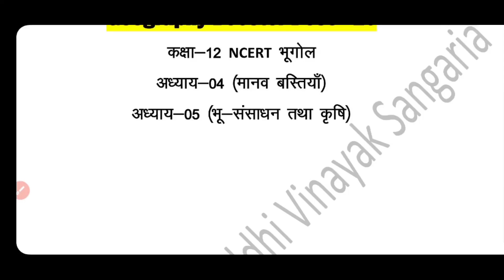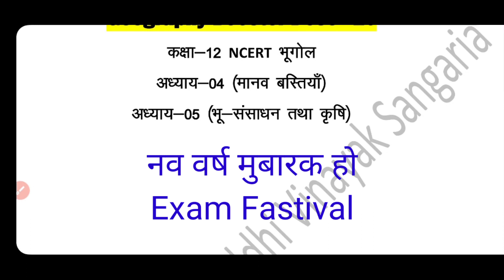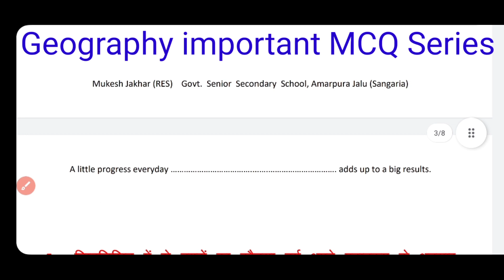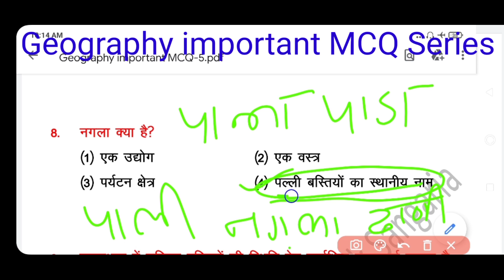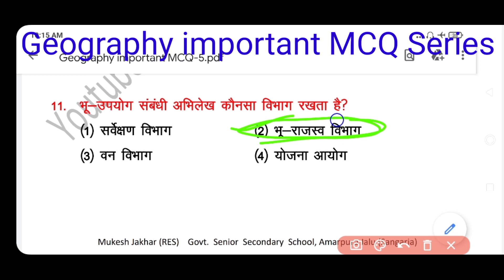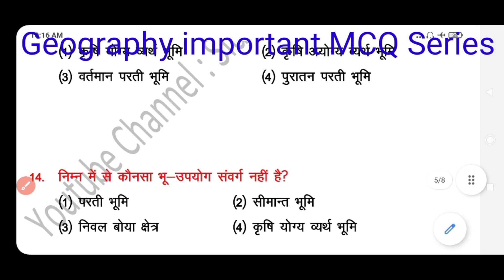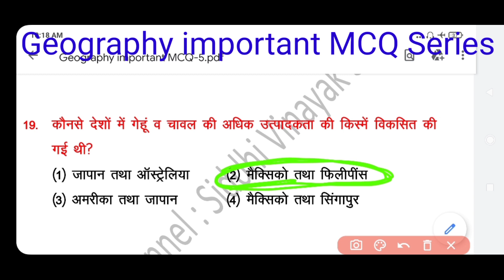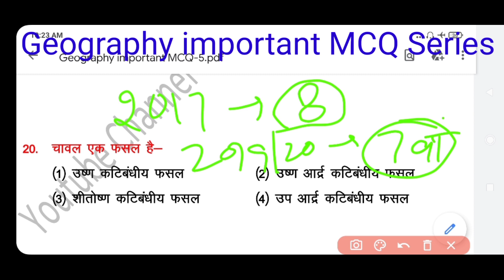परीक्षा उत्सव | फटाफट Geo Series | रुकूँगा नहीं झुकूँगा नहीं | जीत हमारे इन्तजार में Geo imp MCQ-5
परीक्षा उत्सव  | फटाफट Geo Series | रुकूँगा नहीं झुकूँगा नहीं | जीत हमारे इन्तजार में ... Geography important MCQ-5